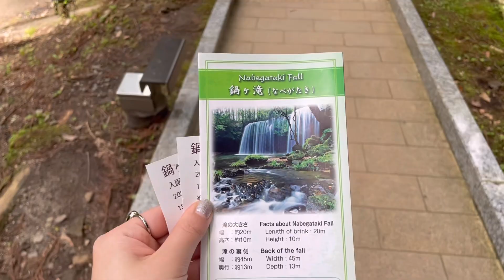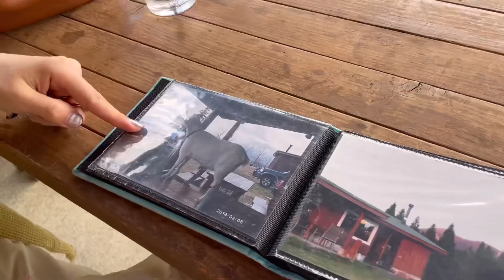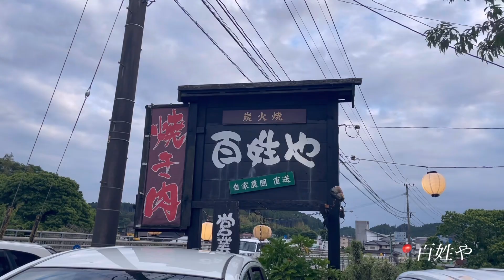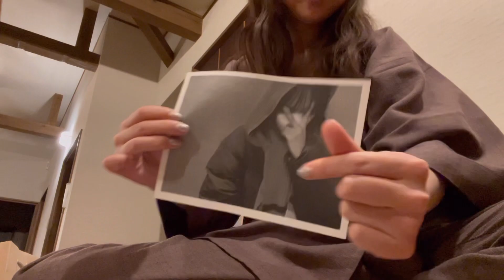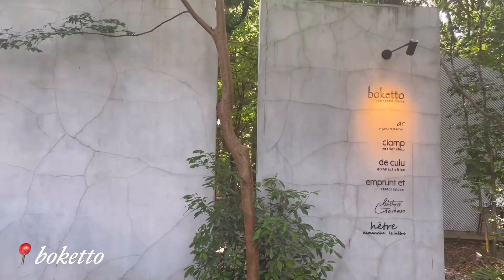【vlog】大自然を堪能した熊本旅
仲良しフレンドと行く熊本旅行

熊本 阿蘇/小国町

近江屋

鍋ヶ滝

BEAR

百姓や

草千里ヶ浜

boketto

📍泊まったお宿
風のテラス古天神 月の音